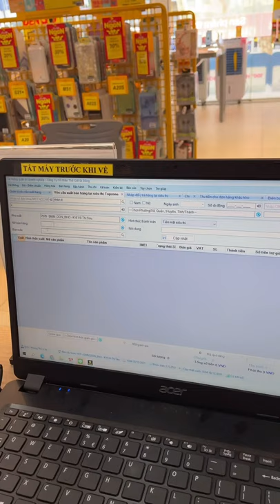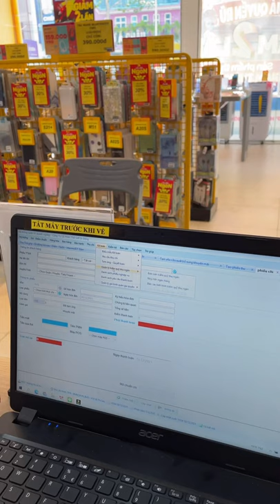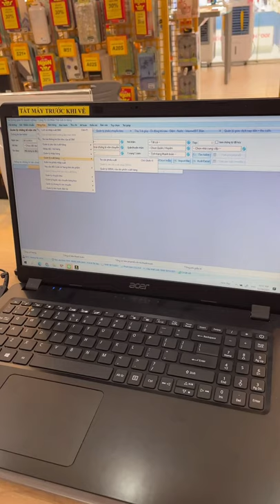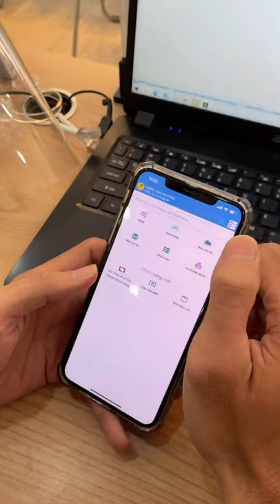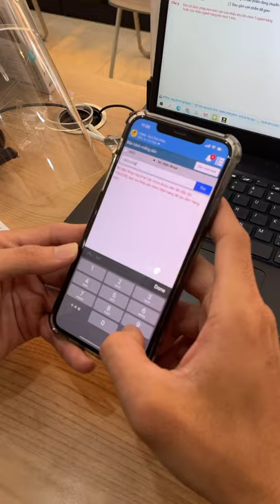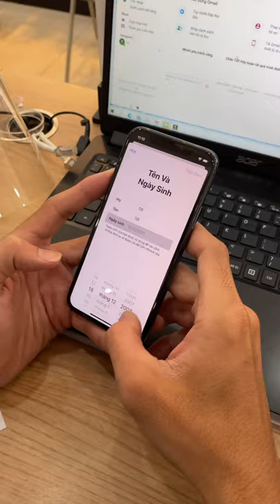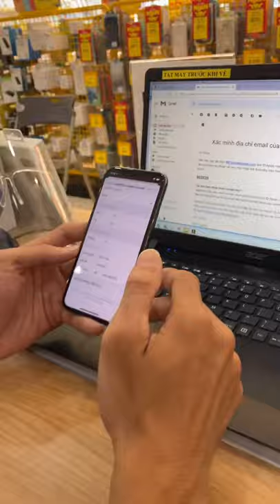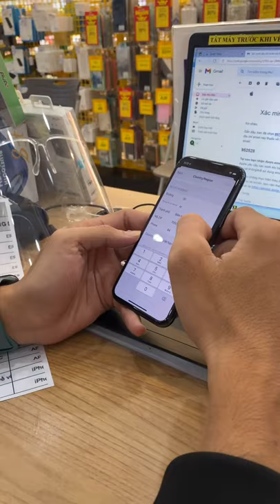LÊ HỒNG TỚI USER 103019 SIÊU THỊ 1/1 PHẠM VĂN THUẬN , VIDEO 18 NGHIỆP VỤ ALL IN ONE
Dạ em gửi anh Sơn phòng đào tạo video 18 nghiệp vụ all in one ạ. Em cảm ơn anh Sơn đã xem hết video ạ
26. Tới- 1/1 PVT